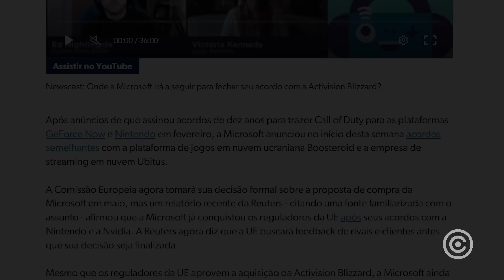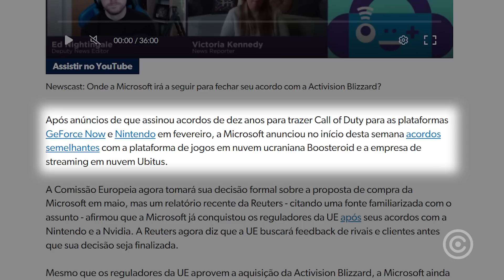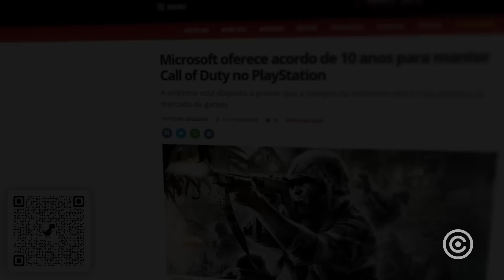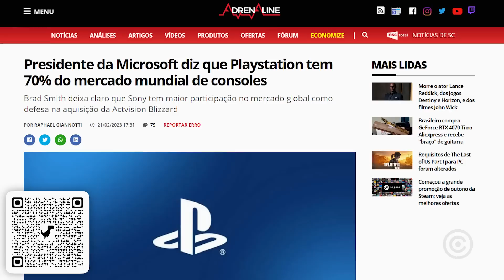Europa vai APROVAR a compra da Activision pela XBOX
As informações mais recentes revelam que a UE vai apoiar e aprovar a compra bilionária da XBOX em breve. Estamos chegando na reta final dessa novela?